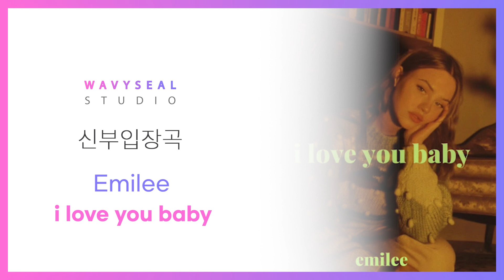[신부입장곡] Emilee - i love you baby (AR + MR 편집 ver.) / 음원 편집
웨이비씰스튜디오
결혼식 BGM 편집 l 아이폰스냅 l 전문사회자 l 웨딩숏츠
신부입장곡 : Emilee - i love you baby 음원 편집 ver 입니다.
해당 편집 샘플과 동일한 편집 요청 및 원하시는 음원의 편집 문의 등은 카카오톡 채널 @웨이비씰스튜디오로 문의 주시면 친절히 답변드리겠습니다 :)